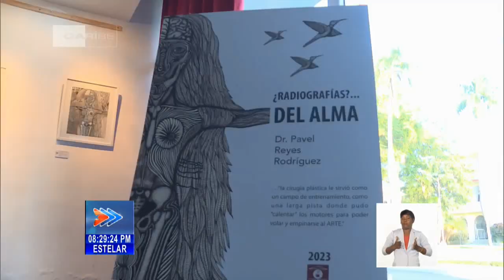Acercamiento al arte, desde la noble misión de la medicina en Cuba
Desde niño, la pasión por el dibujo lo hizo soñar Años más tarde estudió Medicina, y hoy el Doctor Pável Reyes trabaja en el Instituto Nacional de Oncología y Radiobiología. En dicho centro hospitalario, ha encontrado una manera de acercarse al Arte, desde la noble misión que (como cirujano plástico) cumple en la prestigiosa institución de Cuba.